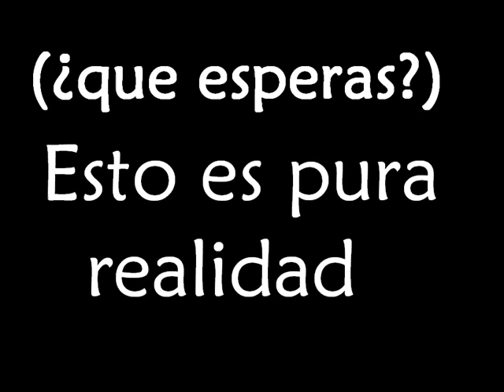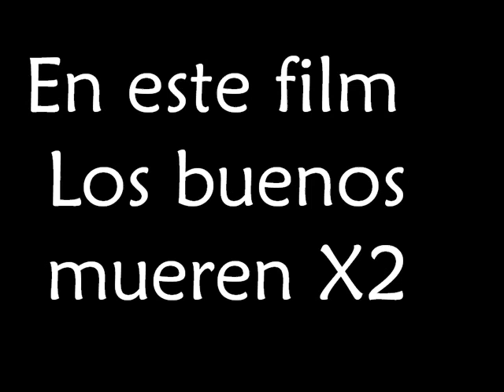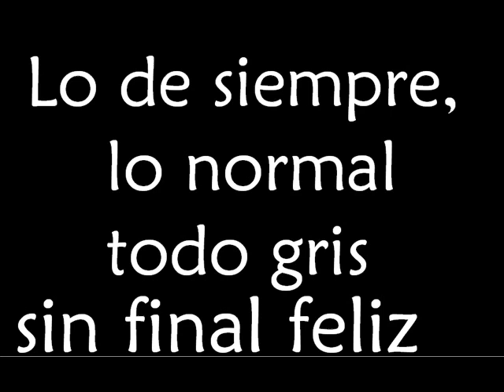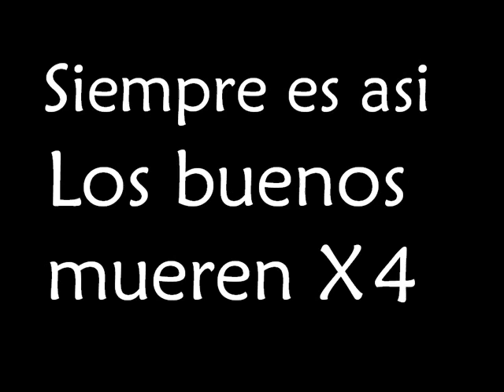ATAQUE 77, "Los buenos Mueren" Dedicada a mi gran amigo Sergio Tierno QEPD.